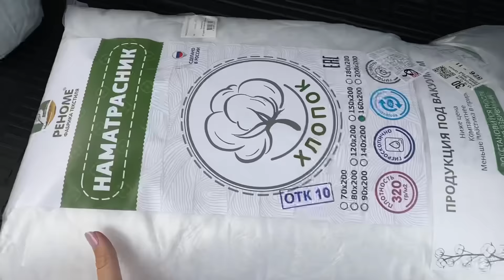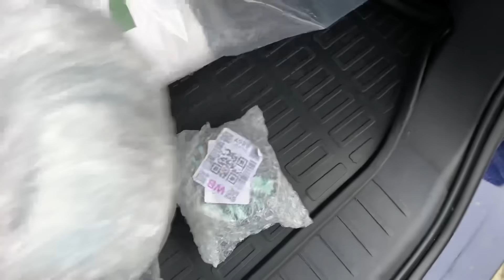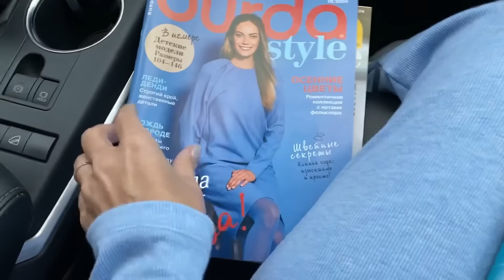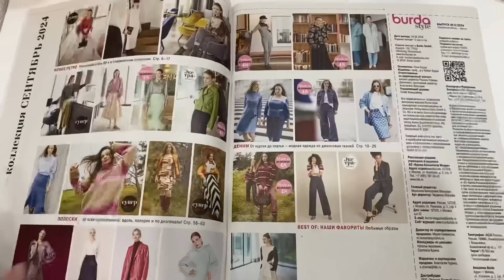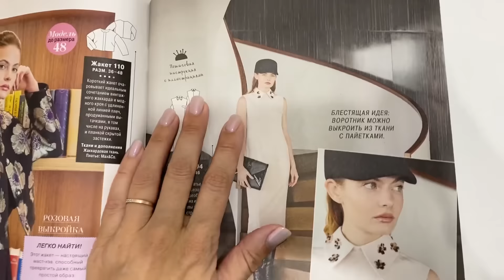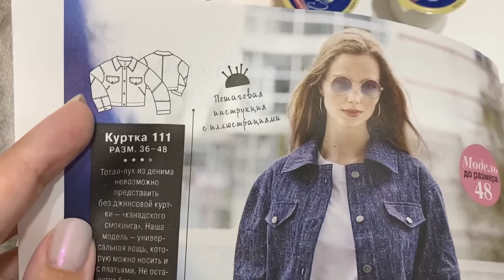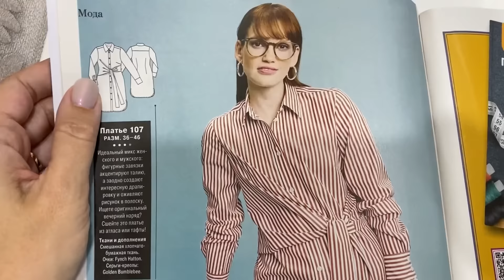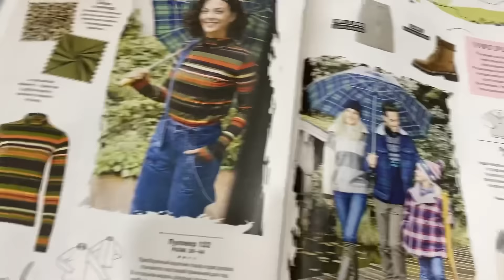ВЛОГ Едем в Вайлдберис и рассказываем жуткую историю о СОСЕДЕ ! Купила КЛАССНЫЕ ДЖИНСЫ и кофточку !